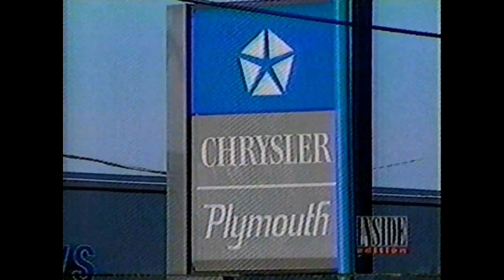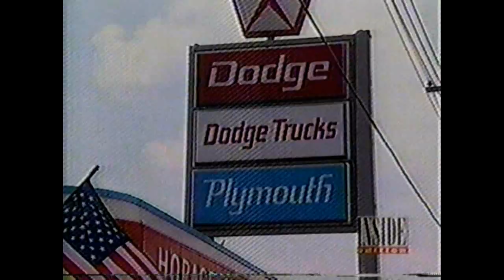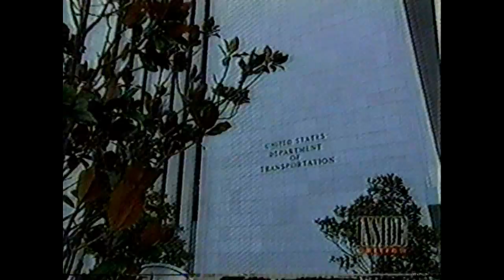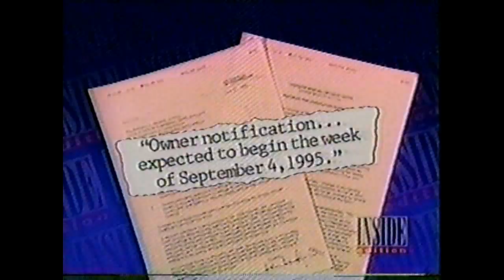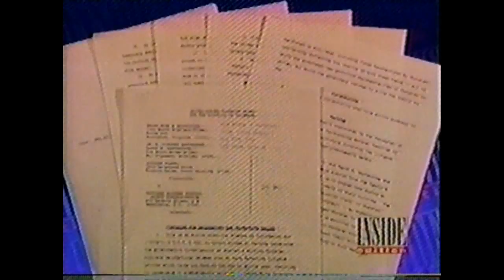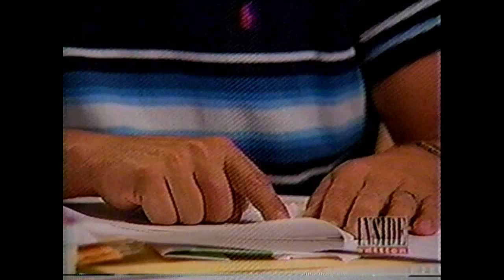Chrysler Dealer Hidden Camera Investigations - 1995